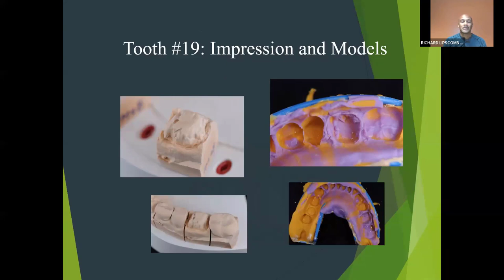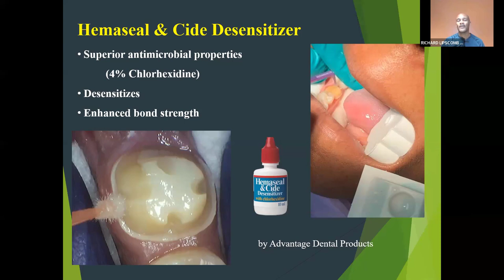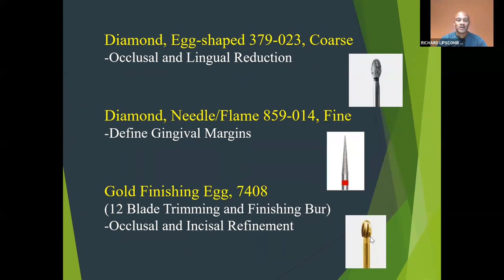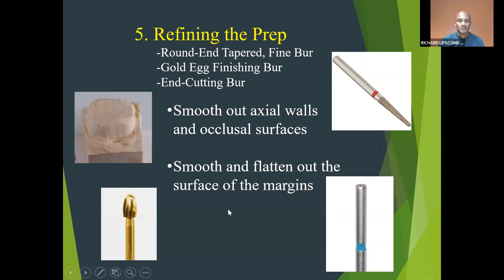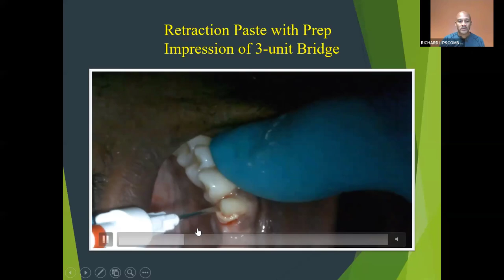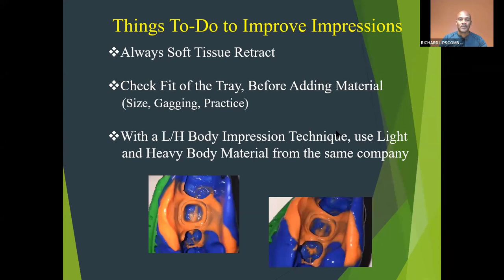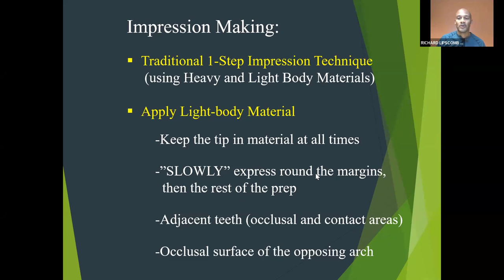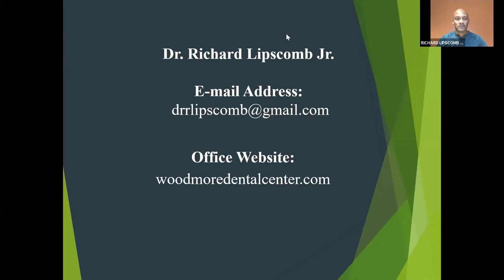Dental Treatment: Better Preps | Mar 24, 2022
Course Description
Don’t miss this interactive course with Dr. Richard Lipscomb that will show you what prepped tooth margins should look like, and how to create them.

This video will help your team excel at prepping teeth and making impressions. The key to predictable, functional, and esthetically pleasing crown and bridge cases are producing margins that everyone can see.

Learning Objectives
1. Learn what crown and bridge labs are looking for in preps and impressions
2. Show how visible margins are created
3. Identify options to manage soft tissue for better access to margins
4. Review techniques on making impressions